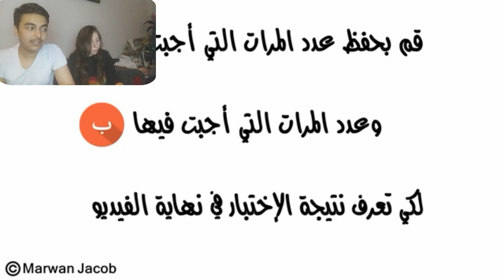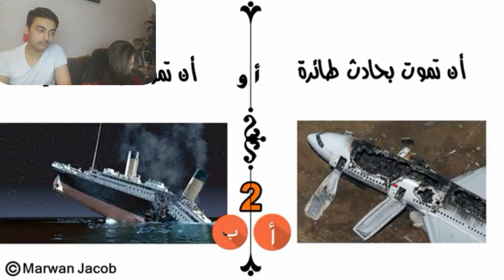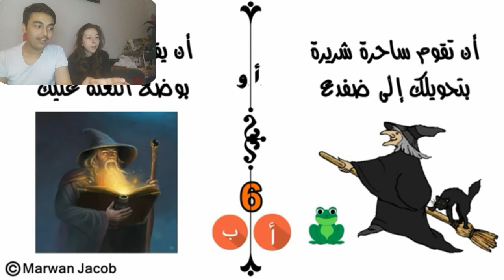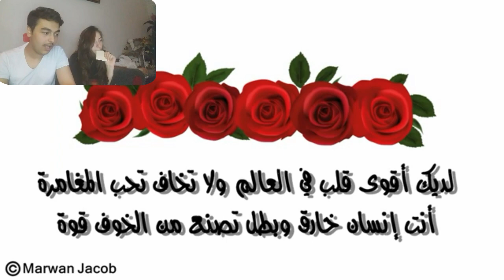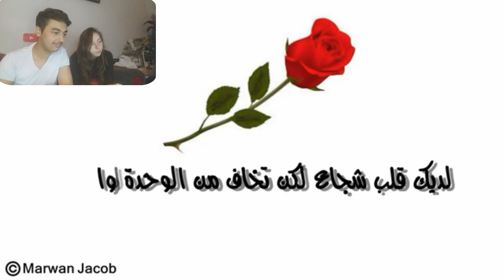اختبار الرعب والخوف"هل قلبك قوي ام لا ؟! - لو خيروك.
اختبار الرعب والخوف - لو خيروك - الأصعب
لو خيروك
قمر و دانا .